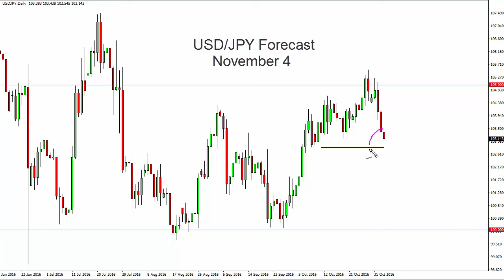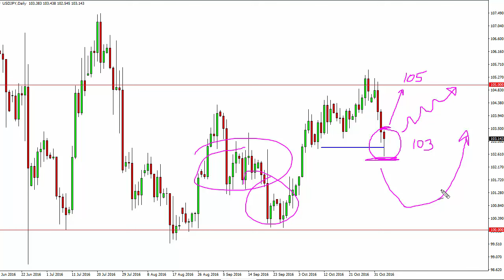USD/JPY Technical Analysis for November 4 2016 by FXEmpire.com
- November 4 2016 currency daily technical analysis for the USD/JPY pair. Forex Technical Analysis Forex Fundamental Analysis and Forex Brokers on FX Empire